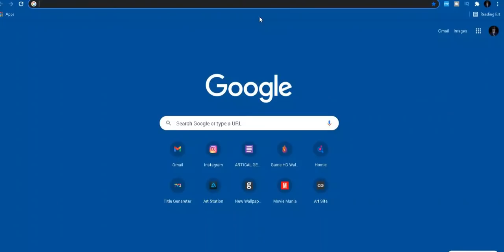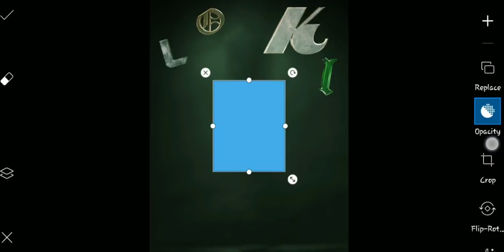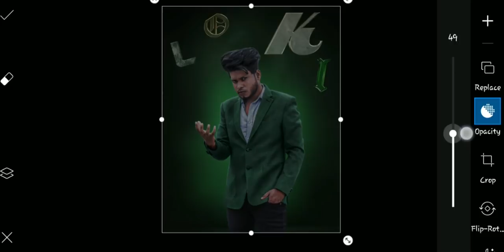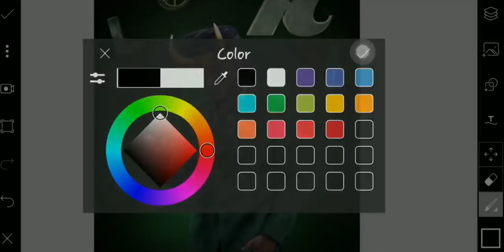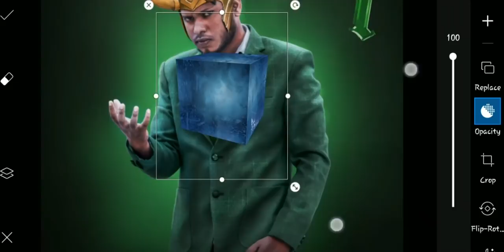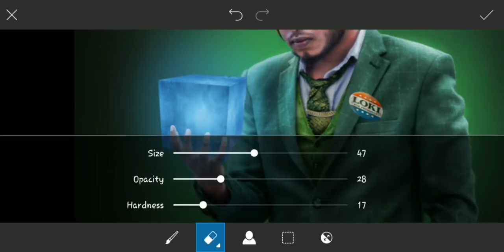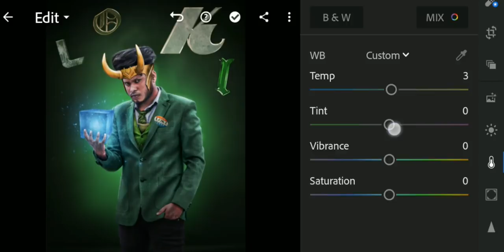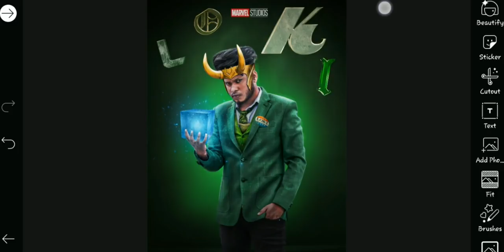Loki Picsart Tutorial / Picsart Editing / Photo Editing Tutorial / Photo Manipulation / Loki Fan Art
Hey Everyone Today I'll show u how to make Marvel LOKI Poster  editing in Picsart .

Your Queries.

picsart photo editing trick
best photo editing trick
how to edit photos in picsart
photo manipulation
photo editing tutorial
sony jackson editing tutorial
photoshop editing tricks in picsart
loki photo editing
loki poster editing